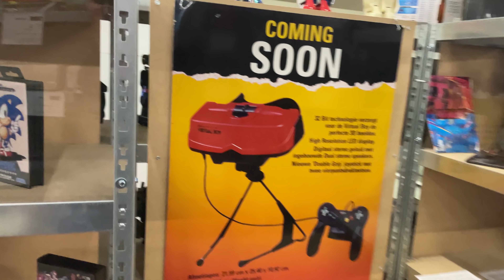Ett besök hos Bonami - Ett stort TV-spelsmuseum i Nederländerna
DAVE och Thomas Sunhede besöker Bonami Games & Computers Museum i Nederländerna!